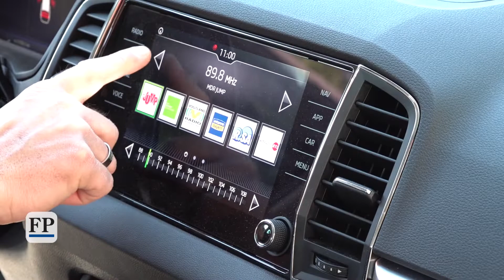Autogottesdienst vor der Göltzschtalbrücke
Am Himmelfahrtstag hat vor der Göltzschtalbrücke der 1. Autogottesdienst stattgefunden. Unter dem Motto "Highway to heaven" luden die evangelisch-lutherischen Kirchgemeinden Reichenbach, Mylau, Neumark, Netzschkau, Limbach, Elsterberg, Ruppertsgrün und Jocketa sowie Veranstalter Krauß Event dazu ein. (Video: David Rötzschke)